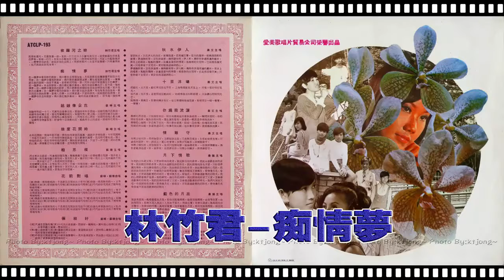林竹君 - 癡情夢